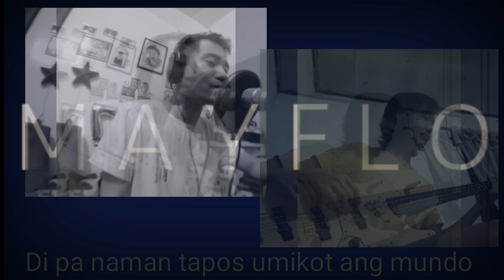mayflower - Tanong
Song title: Tanong
Music and Lyrics: Paulo Castalone
Arrangement: Mayflower

The band:
Von (Vocals)
Paulo (Guitar)
Jaedan (Guitar)
Pongz (Bass)
Jayden (Drums)